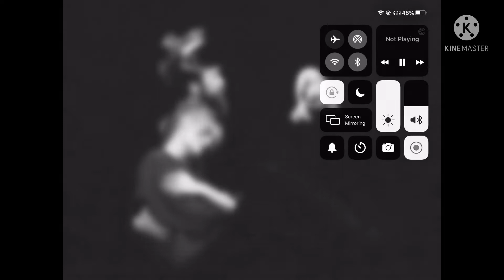Love will 2|cagney the flowah for lex